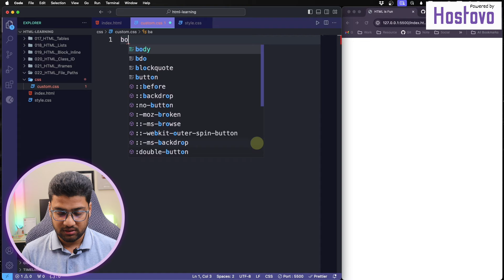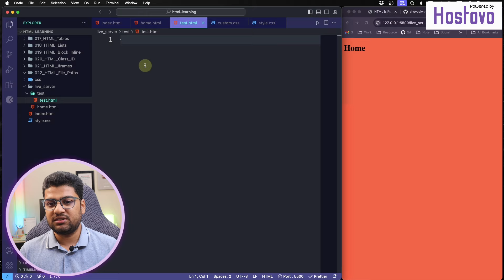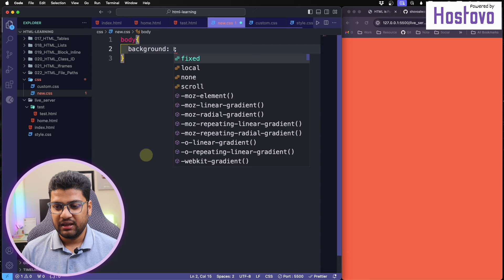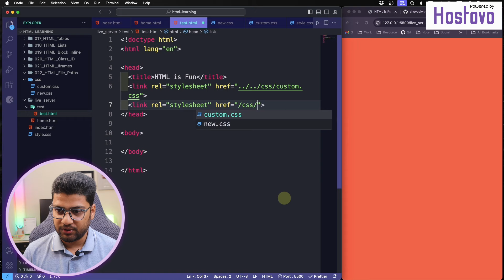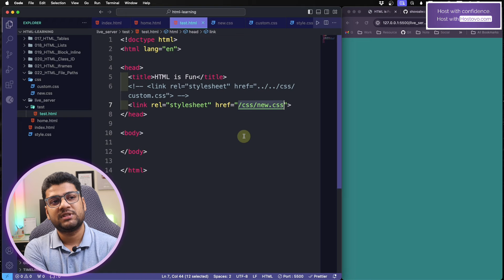HTML File Paths | HTML Tutorial For Beginners | Part 22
As the building block of web development, HTML is a must-know skill for anyone entering the field. This comprehensive HTML course, designed for absolute beginners, takes you from zero to hero in HTML.
Begin by mastering the structure of HTML documents, including elements and tags, and practice creating basic content sections like headings, paragraphs, and lists. As you gain confidence, explore more advanced features like forms, tables, and responsive design for flexible websites on any screen.

এই Modern HTML Tutorial Bangla প্লেলিস্ট ফলো করলে আমি আশা করি আপনার আর কোথাও থেকে HTML শিখতে হবে না। আমি এই একটা প্লে-লিস্ট এ ডিটেইলে আপনাকে HTML শিখাব, ইনশাআল্লাহ্‌। তাই আপনি যদি আগ্রিহী হন দেখতে থাকুন।

🎉🎉 Buy Domain & Hosting from hostovo
Purchase web hosting from Hostovo using Bangladeshi payment methods like bKash, Nagad, Bank, or Card payments!

🔴 কেন আমরা মাঝ পথে কোডিং ছেড়ে দেই? 🙃

ধন্যবাদ।